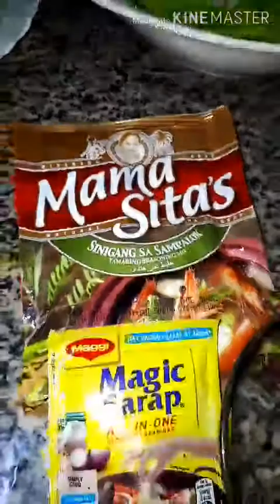My chicken sinigang